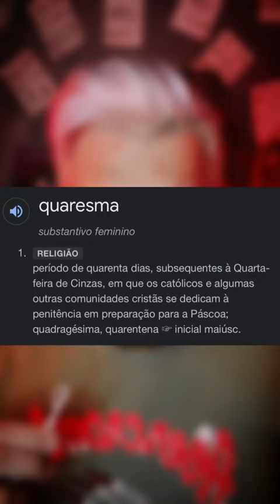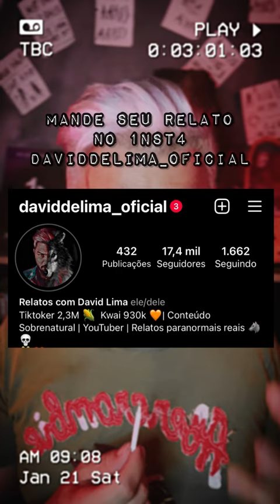Lobisomem invade casa de seguidora na quaresma - Relatos com David Lima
Mande seu relato bem detalhado em forma de texto, e ele terá mais chances de ser contado aqui. Valeu família de assombraditos !